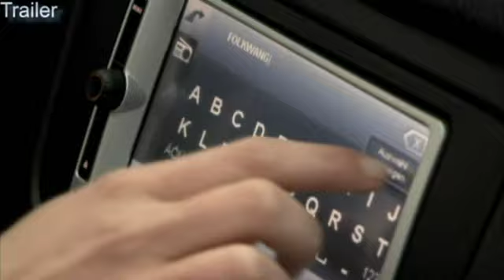2011 smart fortwo 產品介紹&TVC